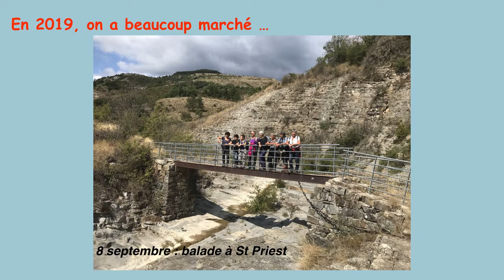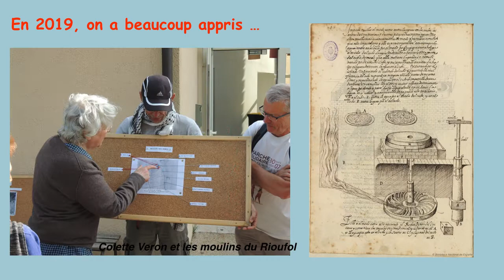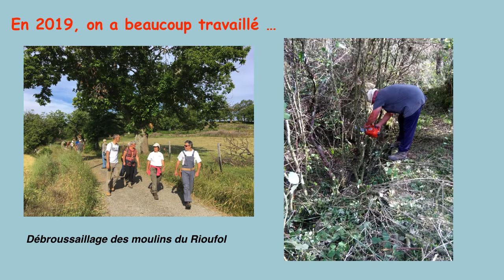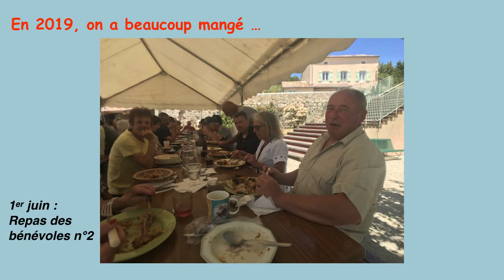Légrémis 2019 en images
Activités des Légrémis de Gluiras (Ardèche) en 2019